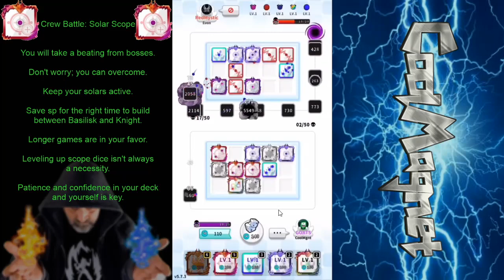Random Dice: Crew Battles - Solar Scope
***This footage is from scope dice's original release***

Viewer requested footage of the use of scope in crew battles. Special bonus match against a legend of Random Dice trying out something in crew battles.

Want more crew battle footage? Leave me a suggestion!